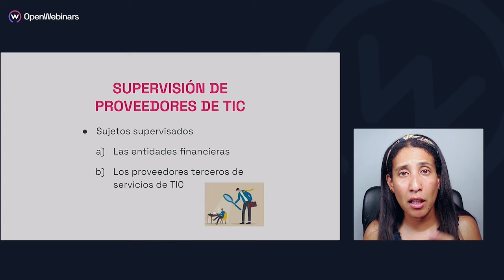Curso de Ley de Resiliencia Operativa Digital (DORA)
🚀 Conoce a fondo la Ley de Resiliencia Operativa Digital (DORA) de la UE y comprende su impacto en el sector financiero y los proveedores de servicios TIC con nuestro curso especializado. Aprenderás a implementar estrategias de cumplimiento y gestionar los riesgos asociados a la ciberseguridad en un entorno regulado, asegurando que tu organización esté preparada para cumplir con los requisitos de DORA.

Al completar este curso estarás preparado para:

- Comprender en profundidad la Ley de Resiliencia Operativa Digital (DORA) y sus requisitos clave.
- Desarrollar y aplicar estrategias de cumplimiento para entidades financieras y proveedores de servicios TIC.
- Evaluar el impacto de DORA en la gestión de riesgos y ciberseguridad dentro del sector financiero.
- Elaborar un plan de implementación de DORA adaptado a las necesidades de tu organización.

👩‍💻 Asegura la resiliencia digital de tu organización y cumple con las nuevas normativas de la UE dominando la Ley DORA, esencial para la gestión de riesgos y ciberseguridad en el sector financiero.